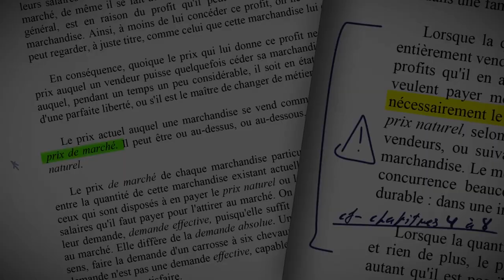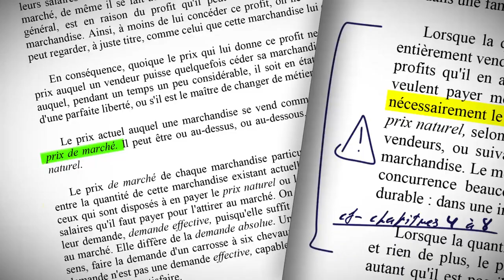Psychanalyser les organisations [Ghislain Deslandes]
On savait que pour Sigmund Freud trois métiers étaient impossibles à pratiquer : gouverner, éduquer et psychanalyser. Il y aurait donc lieu d’être pour le moins sceptique, face à un ouvrage qui voudrait nous instruire des apports de la psychanalyse dans l’étude des organisations et leurs modes de gouvernance. C’est pourtant à cette tâche difficile que se consacre les trois co-auteurs Gilles Arnault, Pascal Fugier et Bénédicte Vidaillet du livre Psychanalyse des organisations paru aux Editions Erès. [...]